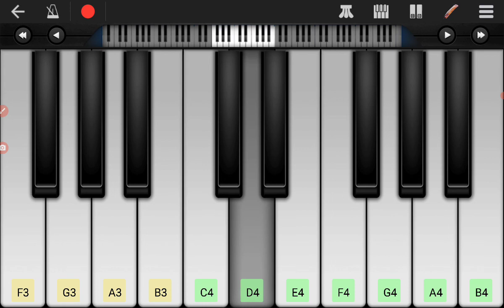Siddhant trying to play bhool bhulaiya 🎵 🎶 😍